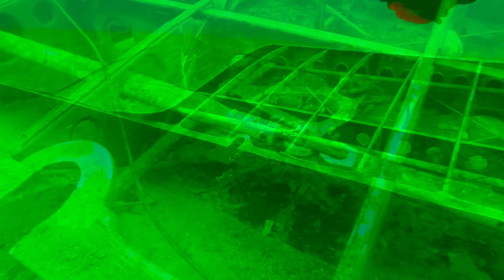2018 12 Zakrzówek Mikołajki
Nurkowanie w Mikołajki 2018